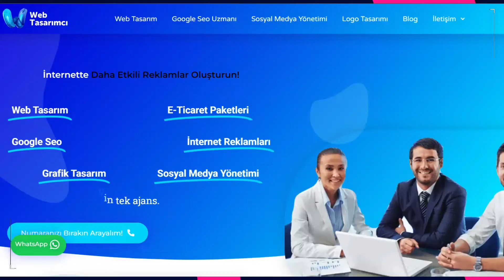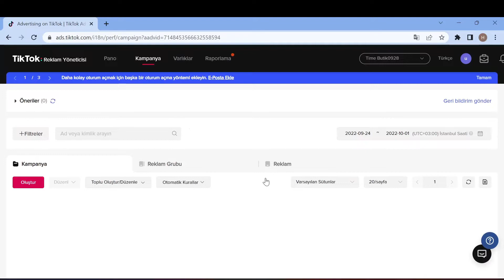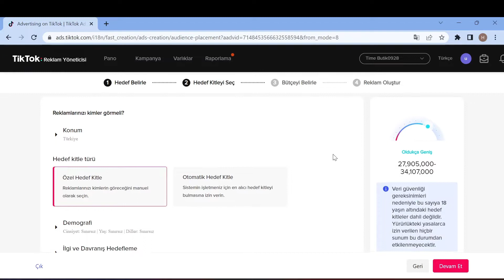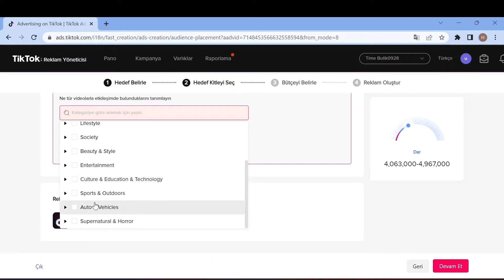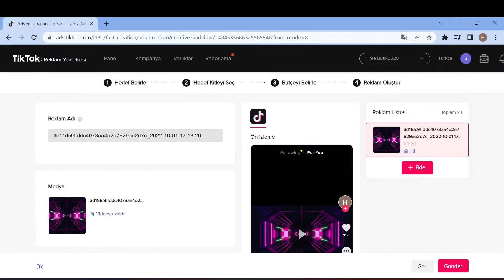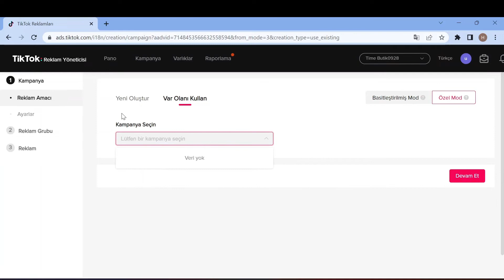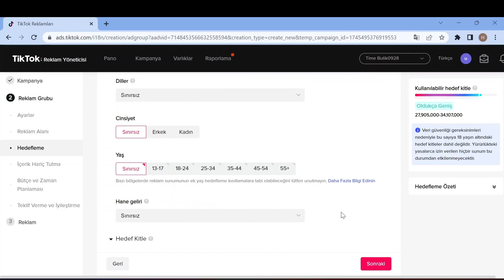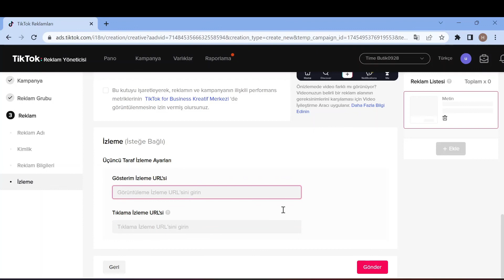TİKTOK REKLAM PANELİNDEN REKLAM ÇIKMAK - TİKTOK BUSİNESS MANAGER TAKİPÇİ ARTIRMA REKLAMI